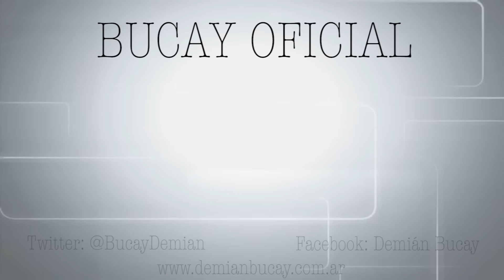Jorge Bucay - No tengas miedo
Absolutamente todos los miedos que tenemos, los hemos aprendido, no son innatos del ser humano. Hemos aprendido a tener miedo porque nos lo han enseñado.